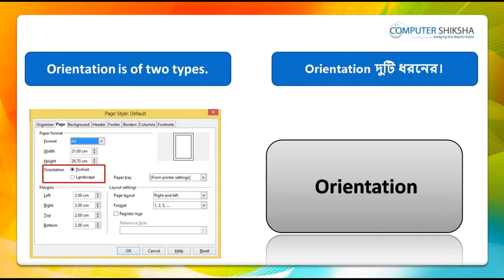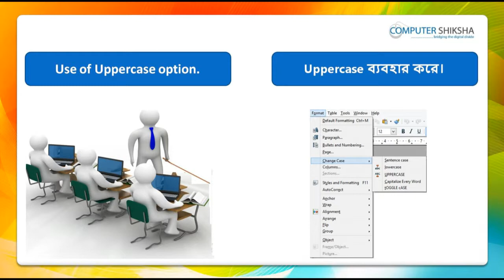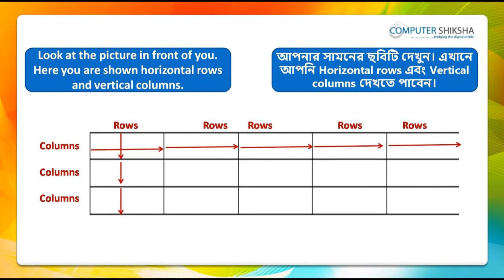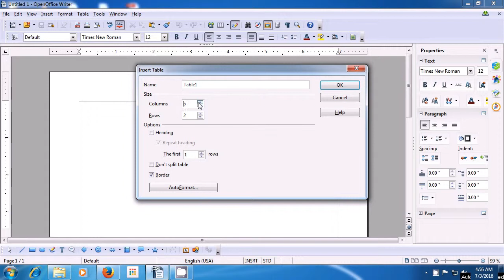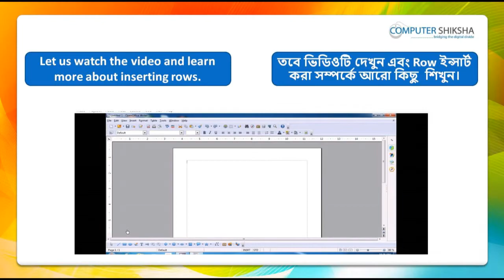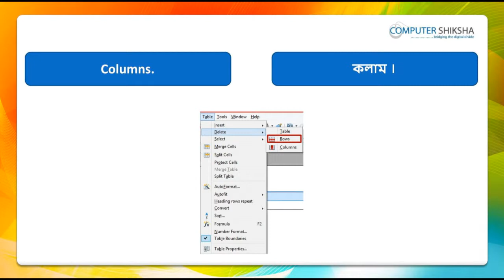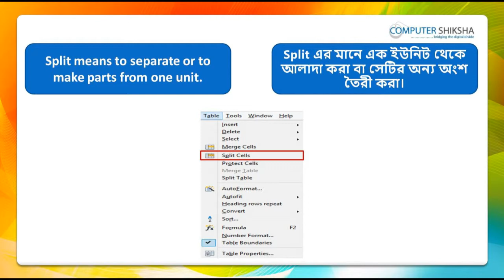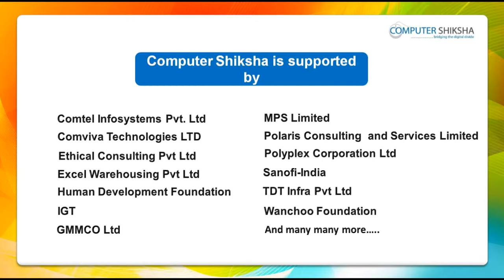Class 9 Open Office Writer 2 - Learn computers - Computer Education Online & Free (In Bengali)